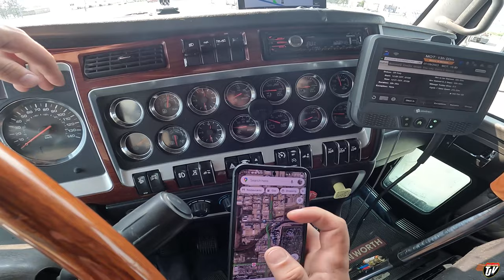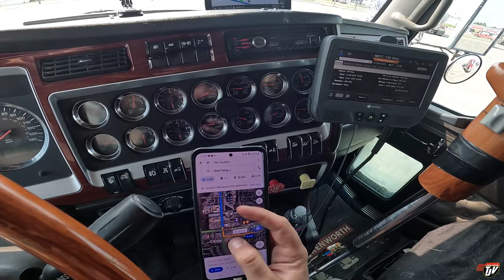TRUCK PARKING | My Trucking Life | Vlog #2590 | July 28th, 2022